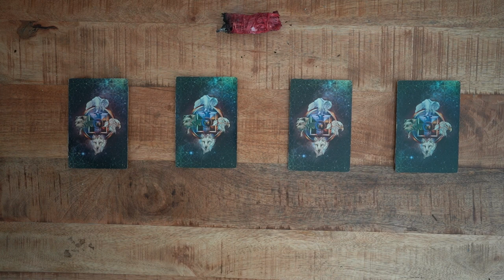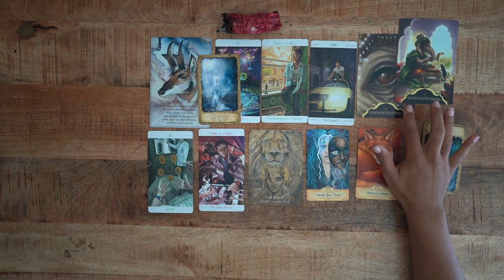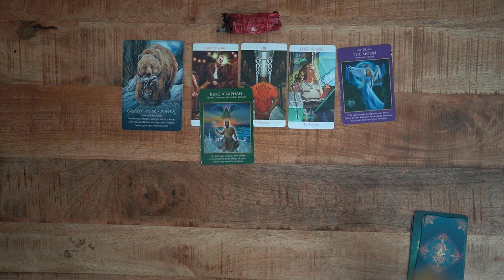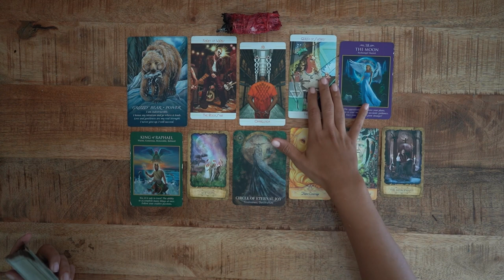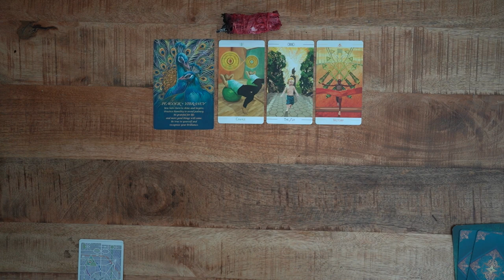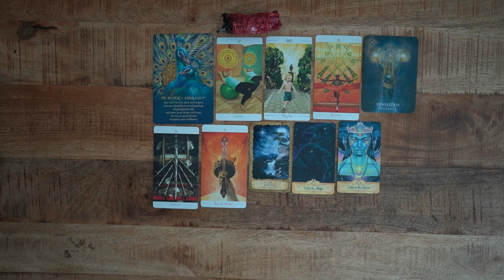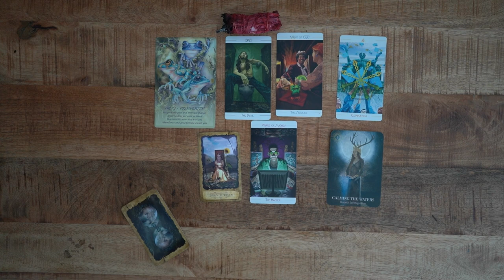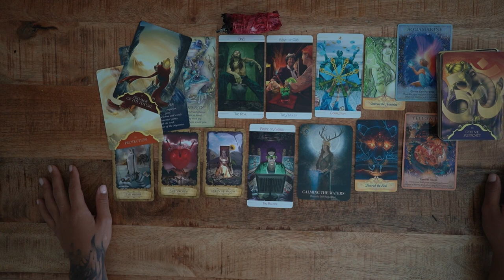A MESSAGE DIRECTLY FROM THE UNIVERSE (Pick A Deck) 👁🧝🏽‍♀️🧚🏼🔮